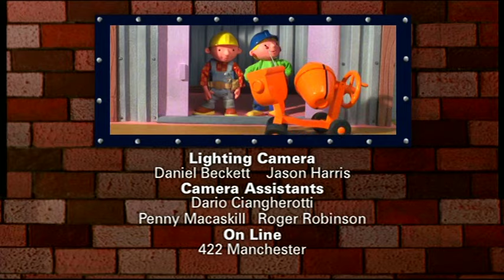Spud's Straw Surprise | Bob the Builder Classics